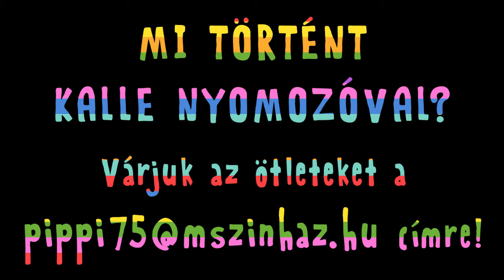Harisnyás Pippi 75 - 5. nyom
Kalle nyomozó nem éri utol a harisnyás elefántot, viszont a street food illatok rádöbbentik, hogy napok óta nem evett!